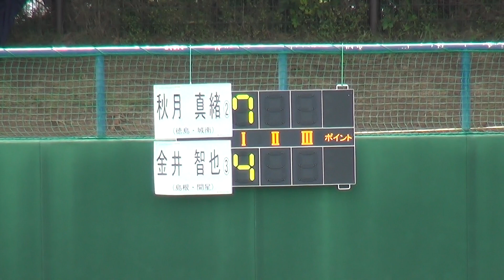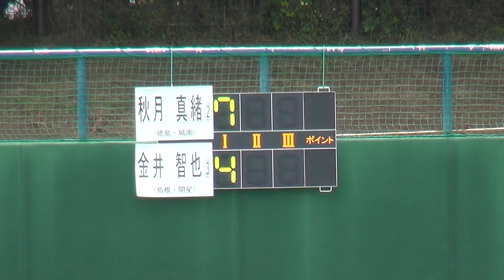2017年 男子シングルス 城南×開星 １回戦２